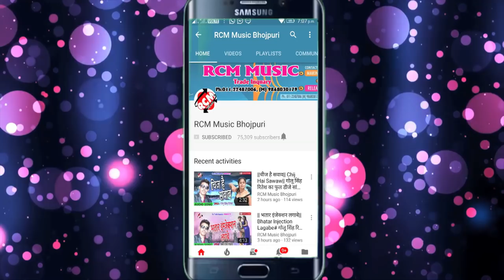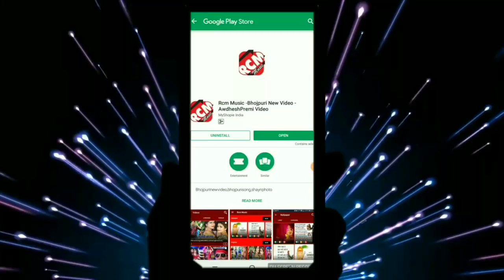आ गया Aditi Raj का 2018 का फाडू सांग || मजनुवा बा कुदल|| Majanuya Ba Kudal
Title: Majanuya Ba Kudal
Singer: Aditi Raj
Lable: RCM Music
Lyrics: Krishana Kaicha
Video Director:
DOP: